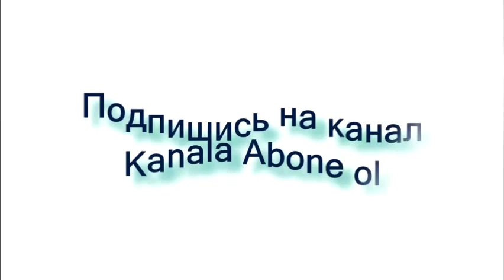В Армении одни называют военнопленных героями, другие – предателями…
Армянское общество не должно питать излишние ожидания от встречи лидеров Армении и Азербайджана в Брюсселе.

В Брюсселе Армения и Азербайджан договорятся о возврате «военнопленных» (члены незаконного вооруженного формирования, задержанных на территории Азербайджана) и о выдаче карт минных полей.

Таким мнением в эфире передачи «Обзор» поделился армянский политолог Гарник Давтян.

По его словам, армянскому обществу не стоит ожидать чего-то сверхъестественного от встречи Ильхама Алиева с Николом Пашинянам в Брюсселе.

«Там будут обсуждаться гуманитарные вопросы. Наверника в замен на военнопленных, Армения предоставит Азербайджану новые карты минных полей. Вообще, в армянском обществе наблюдается раскол.

Одни идут против России, другие против Запада. Одни называют военнопленных героями, другие – предателями. Этими тезисами о том, что военнопленных ждет в Армении суд и клеймо предателя, Баку может обратиться в международные инстанции, чтобы передать этих пленных в третью страну. Вполне вероятно, что этих военнопленных ждут мучения в Армении.

Все армяне понимают, что нынешний политический баланс настолько нарушен, что у Армении почти нет суверенитета», – заявил армянский политолог.